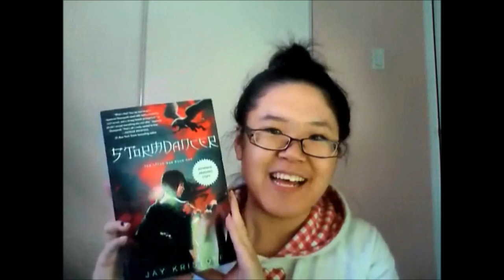Stacking the Shelves: Number I don't remember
STS.